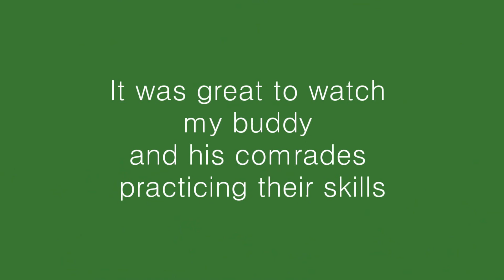36th Division Airborne Jump